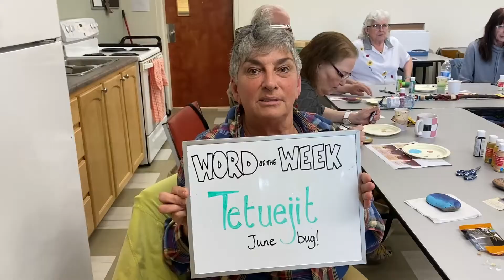Tetuejit : Junebug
'Tis the season! The Junebugs are out in force, so here is the word for them. Tetuejit - remember T's sound like D's!